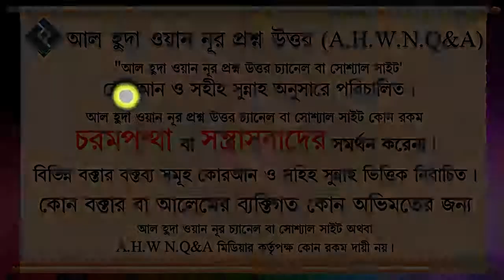মেহমানদের সাথে কেমন আচরণ হবে যদি সে দীর্ঘদিন ধরে অবস্থান করে ᴴᴰ┇শায়খ মুহাম্মদ রাশীদ আহমাদ